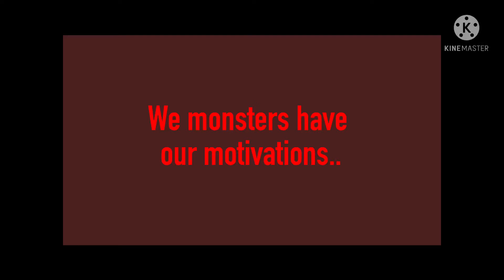TOASTED SEASON 2?!?!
Years after the incident with Chief Toast, Seth goes knocking on John’s door asking for help.

I’ll make S2 after I finish flicker.